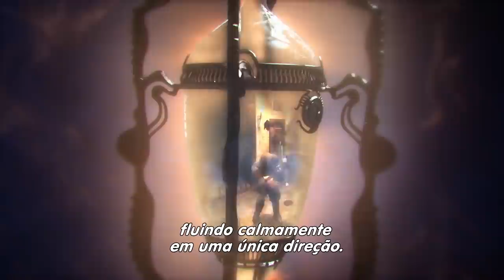Jogos mais ODIADOS de 2020!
➤ PSN: hadessama94